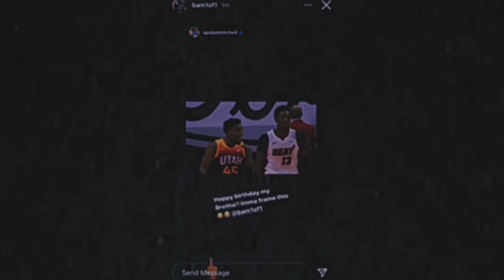Miami HEAT Beats the Jazz to Get Their 5th Game Win Streak! (2021)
"It's not a statement. Well, we've been grinding for 6 weeks trying to get to a more consistent level... we saw progress..." - Erik Spoelstra

THE MIAMI HEAT BEAT THE UTAH JAZZ, 124 TO 116.

An all collective effort win. Bam, Duncan, Goran came up huge when needed and the rest of the team stepped up when they we’re called.

Jimmy Butler was huge for the Miami HEAT in this game, as John Crotty said, "Jimmy is carrying the HEAT".

Jimmy Butler scored 33 points with 10 rebounds, 8 assists, 1 steal and completely sealed the game for the HEAT with huge clutch shot at the end of the game.

This game was on February 26, 2021.